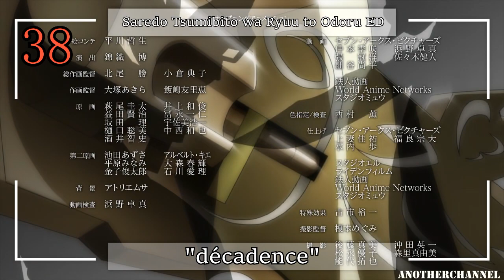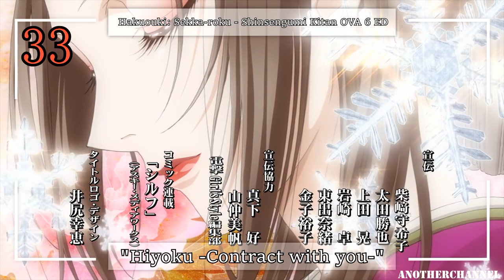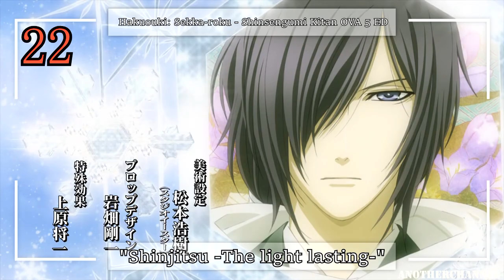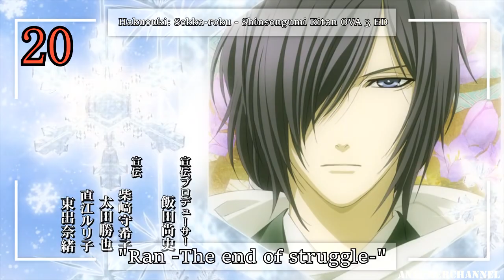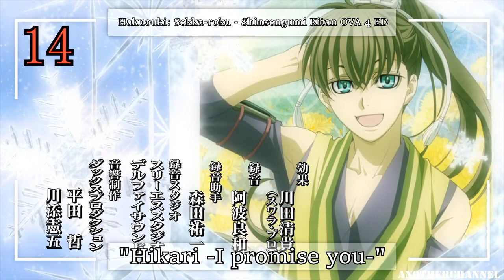My Top Maon Kurosaki Anime Songs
English:

Continuing with my trend of toaru related videos this time was the turn of Maon. Well, I have never been a fan of her, but after becoming a ToArufag I started to like her a little bit more. She is decent now, compared to before when I used to hate her lul. Top songs are expected af, but was imppresive that I ended liking some of her HOTD and GakkouGurashi stuff, I remembered those songs far worse. I'll do PRs when everyone send their sheets since all of them aren't still sent (well for anime 2k19 I'm the only one left but that one is the most difficult one to complete so just w8). Hope you enjoy the video. See ya.

Español:
Continuando con mi tendencia de videos relacionados con toaru esta vez fue el turno de Maon. Bueno, nunca he sido fanático de ella, pero después de convertirme en ToArufag, comencé a agarrarle un poco más el gusto. Ella es decente ahora, en comparación con antes cuando solía odiarla. Esperaba las canciones del top bastante, pero fue impresionante que terminaran gustándome algunas de sus cosas de HOTD y GakkouGurashi, recordaba esas canciones mucho peor. Haré PRs cuando todos envíen sus hojas, ya que todavía no se envían todas (bueno, para el anime 2k19, soy el único que queda, pero ese es el más difícil de completar, así que solo esperen). Espero que disfruten el video. Nos vemos.

Únete a mi servidor de discord :) (english can join too but dunno if you will understand something)

Accel World OP 2: "Burst The Gravity" by ALTIMA
Danganronpa 3: The End of Kibougamine Gakuen - Mirai-hen OP: "DEAD OR LIE" feat. TRUSTRICK
Drifters ED: "VERMILLION"
Gakkou Gurashi! ED 1: "Harmonize Clover"
Gakkou Gurashi! ED 2: "Afterglow"
Grisaia no Kajitsu OP: "Rakuen no Tsubasa"
Grisaia no Rakuen OP: "Setsuna no Kajitsu"
Hakuouki: Reimei-roku - Shinsengumi Kitan OP: "reimei"
Hakuouki: Sekka-roku - Shinsengumi Kitan OVA 1 ED: "Mugen -a true love tale-"
Hakuouki: Sekka-roku - Shinsengumi Kitan OVA 2 ED: "Kazahana -The whisper of snow falling-"
Hakuouki: Sekka-roku - Shinsengumi Kitan OVA 3 ED: "Ran -The end of struggle-"
Hakuouki: Sekka-roku - Shinsengumi Kitan OVA 4 ED: "Hikari -I promise you-"
Hakuouki: Sekka-roku - Shinsengumi Kitan OVA 5 ED: "Shinjitsu -The light lasting-"
Hakuouki: Sekka-roku - Shinsengumi Kitan OVA 6 ED: "Hiyoku -Contract with you-"
Hellsing Ultimate (EP 9) ED: "SCARS" by Maon Kurosaki
Highschool of the Dead: Drifters of the Dead ED: "Best friends"
Highschool of the Dead EP 1 ED: "Kimi to Taiyou ga Shinda Hi"
Highschool of the Dead EP 2 ED: "color me dark"
Highschool of the Dead EP 3 ED: "Return to Destiny"
Highschool of the Dead EP 4 ED: "cold bullet blues"
Highschool of the Dead EP 5 ED: "Memories of days gone by"
Highschool of the Dead EP 6 ED: "Under The Honey Shine"
Highschool of the Dead EP 7 ED: "fuss fuzz"
Highschool of the Dead EP 8 ED: "The place of hope"
Highschool of the Dead EP 9 ED: "Houseki no Spy"
Highschool of the Dead EP 10 ED: "THE last pain"
Highschool of the Dead EP 11 ED: "Hollow Men"
Highschool of the Dead EP 12 ED: "The Eternal Song"
Jormungand: Perfect Order OP: "UNDER/SHAFT"
Rewrite 2 OP 2: "Last Desire"
Saredo Tsumibito wa Ryuu to Odoru ED: "décadence"
Shakugan no Shana III (Final) ED 1: "I'll believe" by ALTIMA
Shakugan no Shana III (Final) ED 2: "ONE" by ALTIMA
Strike the Blood OP 2: "Fight 4 Real" by ALTIMA
Toaru Majutsu no Index II ED 1: "Magic∞world"
Toaru Majutsu no Index II ED 2: "Memories Last"
Toaru Majutsu no Index III OP 1: "Gravitation"
Toaru Majutsu no Index III OP 2:" ROAR"
Tokyo Ravens OP 1: "X-encounter"